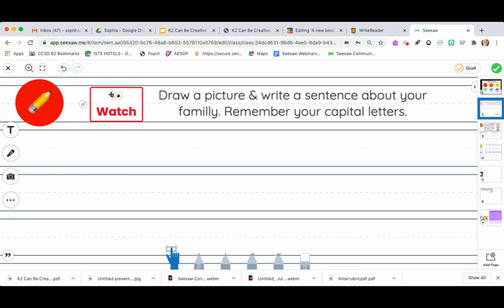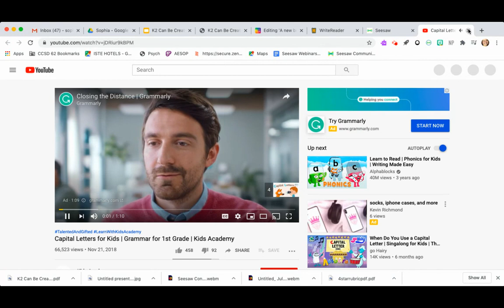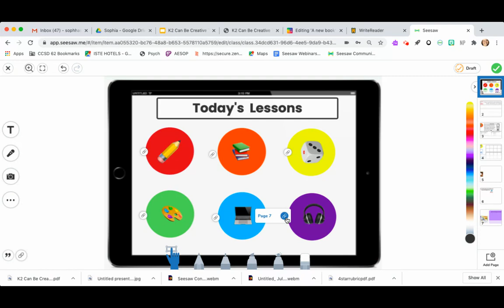Using Seesaw to create a home/landing page task board with Seesaws New Features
This is the finished product for details on how to create the home page check out the other video